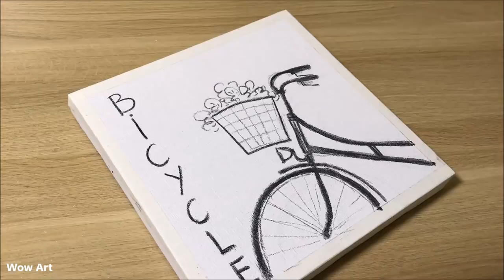Daily Challenge #36 / Acrylic / Bike with Flower Basket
See each new video 2 day. Ealier than the rest of the world !

(approx. 10-15 per month).